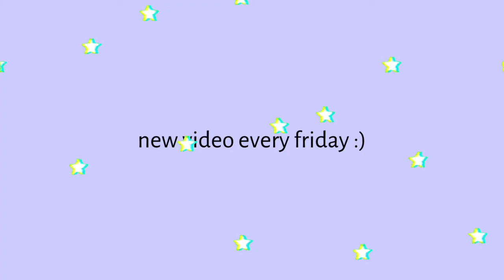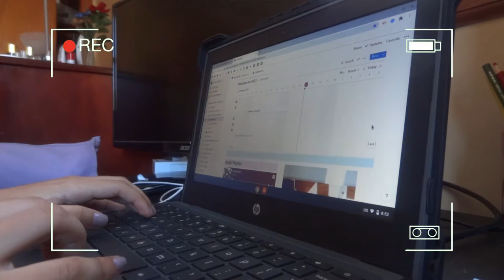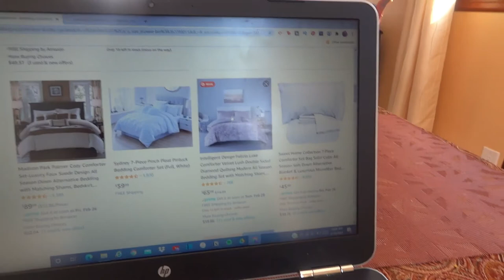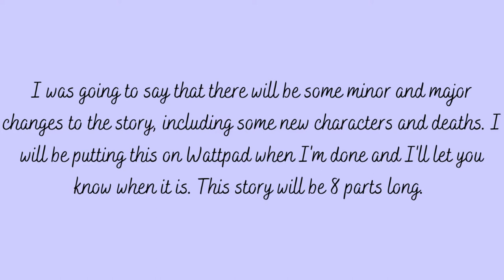online school day in my life! *as a freshman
Hey y'all. This is just what my day looks like on a typical Wednesday. Also you may notice that I got braces. I just wanted to mention that since I didn't before. I got them over a week ago and I'm getting my bottom ones at the end of March.

Hey there! I post about my lifestyle (school, fashion, vlogs, "routines", and more). If you're new, welcome!

FAQ
Ethnicity?➳ Bengali

xoxo- ermina